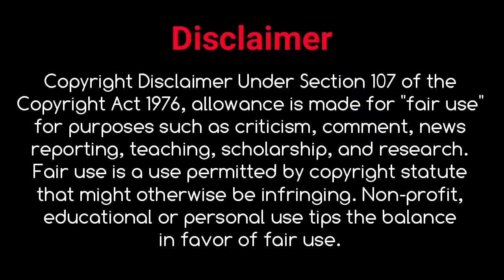प्रभास से शादी करना चाहती हैं यह खूबसूरत अभिनेत्री, देखकर आप भी चौंक जायेंगे T10 Bollywood News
नमस्कार दोस्तों T10 Bollywood News में आपका स्वागत है, दोस्तो इस वीडियो को लाइक और शेयर जरूर कर दीजिए, और हमारे T10 Bollywood News YouTube चैनल को सब्सक्राइब करें, ताकि Dally Bollywood और Latest News आपको देते रहेंगे